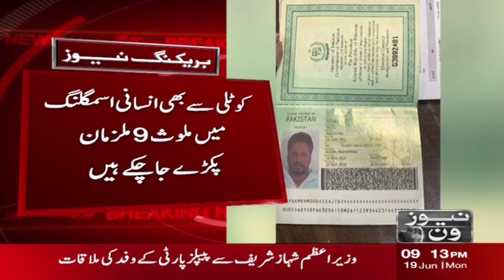FIA In Action| Boat Accident | Pakistani | Breaking News | NewsOne